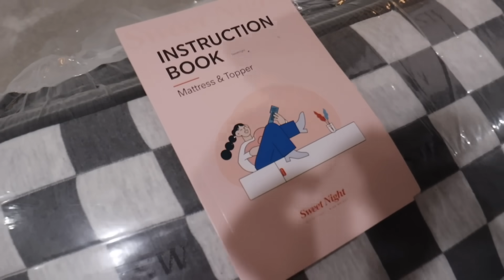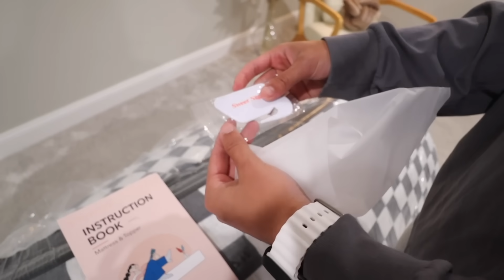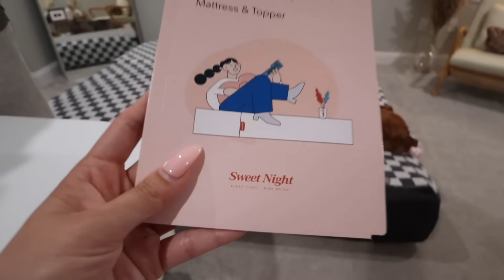EATING THE HEALTHIEST ITEMS AT FAST FOOD RESTAURANTS!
Sauds Tik Tok: a1saud